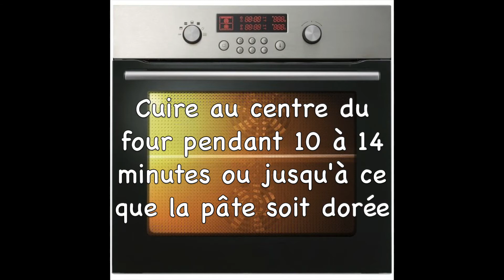Collation Végane pour le Super Bowl / Saucisse enrobée de Pâte, Fun Snack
Ballon de Football Américain, Goûter, Amusant, Recette Végétalienne, Vegan, Végétarienne, à Base Végétale, Pâte à Croissant, feuilletée et Pizza, Garniture, Décoration, Tuto Cuisine, Trucs & Astuces, DIY, Présenter, Réaliser, Vidéo, Technique Simple, Facile.

Notes: Dans cette recette, J'ai utilisé des saucisses à base végétale de "LightLife"  et de la pâte de "Pillsbury".

Vidéo: 1 Recette 1 Minute,  1 Recette Minute